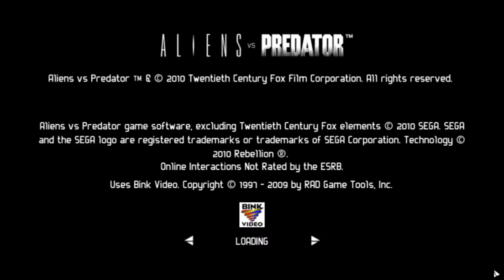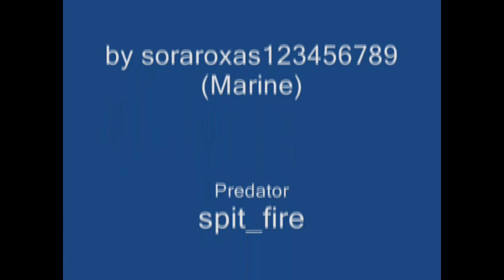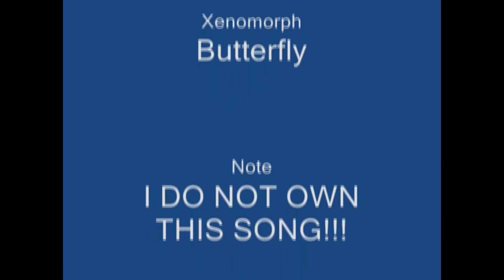AVP Fights (HD)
Credits
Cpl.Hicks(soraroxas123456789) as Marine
(AOAH)Butterfly[C2] ]N[  as Alien
Spit_Fire as Predator